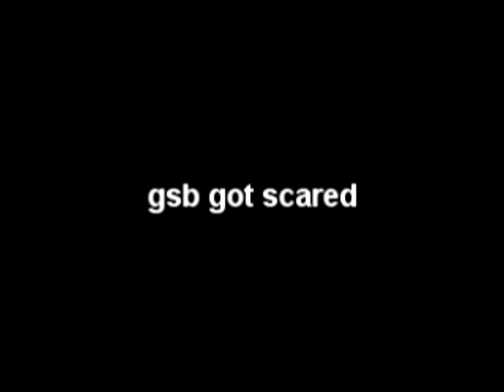M Is Bad Sparta Remix ft. npc glitch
vegas had a glitchy.
request from pilgrim